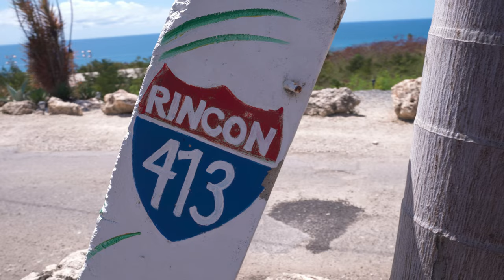What we'll MISS Living in Rincon, Puerto Rico? 🇵🇷 (as digital nomads)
Get the 11 page How to get Around in Puerto Rico Guide (with links and a resource page)
We've been living and working remotely in beautiful Rincon, Puerto Rico for the past month and it's been an awesome experience. As we get ready to say goodbye, we're feeling a mix of emotions. We're sad to be leaving all the amazing places and experiences behind, but we're also grateful for the memories we've made. Before we go, we wanted to share some of our favorite things from our time in Rincon that we'll miss dearly.

📝Apps & Tools 📝
🔐 The VPN we use to Stay Safe Online & Avoid Travel Restrictions

Recommended Travel Accessories:
🧺 Perfect Travel Laundry Detergent
🎒 Joel’s Camera Bag

Gear Used to Make This Video:
📷 Stills Camera
📹 Backup Camera
🎥 Action Camera
🛒 Wide Lens
🛒 Main Lens
🛒 Travel Zoom Lens
🎤 On camera Mic
🎙Wireless mic
🛒 Travel Tripod

Some of the links may be affiliate links or partners links, which means if you purchase something using one of those links we may receive a small referral commission at no additional cost to you.